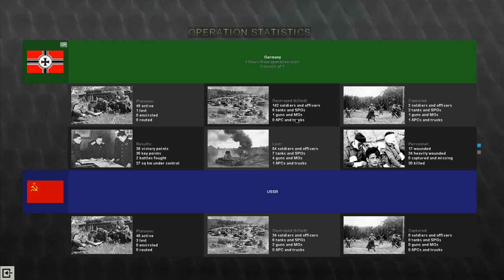Graviteam Tactics Mius Front Germany 3 Mauser Blitzkrieg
Part 3 of our campaign! Youtube is currently in a very dark time, I am making about 1/10th of the income I was making before. If you want me to make a video on this issue, let me know below as well.